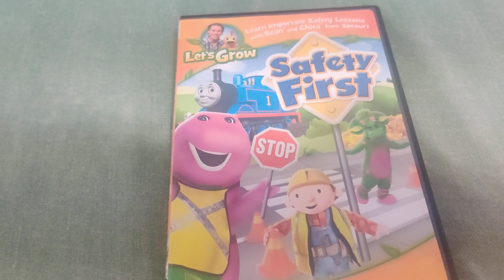Let's Grow - Safety First DVD Overview!